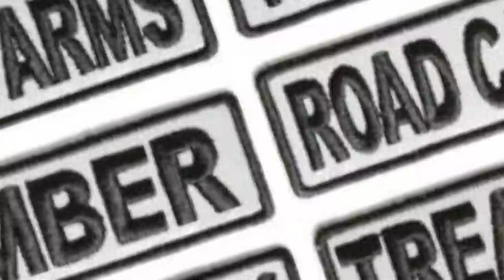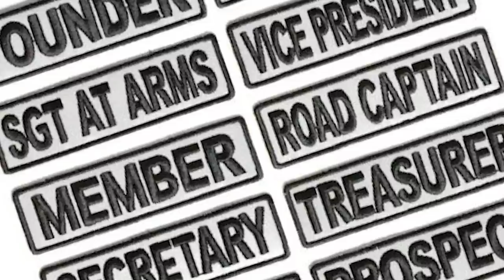วิธีก่อตั้งกลุ่มมอเตอร์ไซค์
การสร้างกลุ่มมอเตอร์ไซค์ ไม่ใช่เรื่องง่าย คลิปนี้เปิดเผยวิธีการจัดตั้งคลับ
และการคิดออกแบบโลโก้ ของคลับมอเตอร์ไซค์
LINE ► the-peter